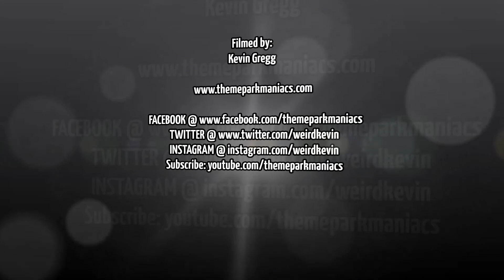Six Flags Great Adventure: Safari Off Road Adventure 1080p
This video will take you through the Safari Off Road Adventure at Six Flags Great Adventure. While the actual Safari truck ride can take 45 minutes to 1 hour, this video will break it down to almost 20 minutes. Obviously, to get the full experience, take a ride on the Safari Off Ride Adventure for yourself!